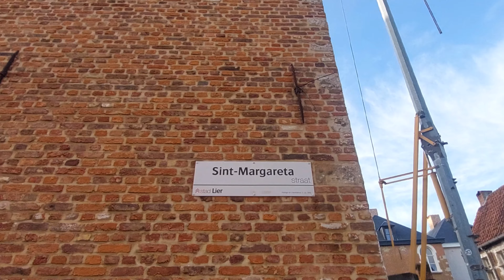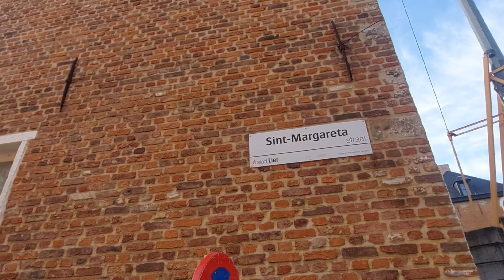Belçikanin kucuk şehrindeki Lierre# lierse#gezi